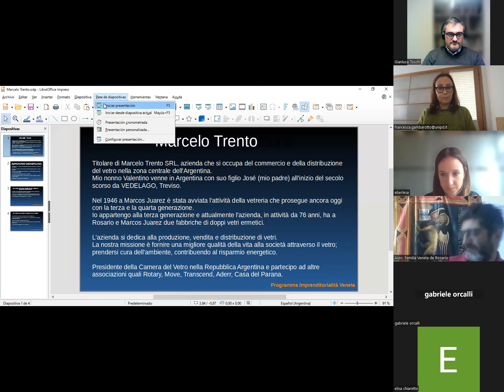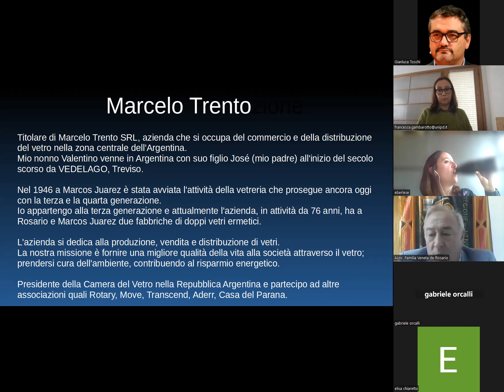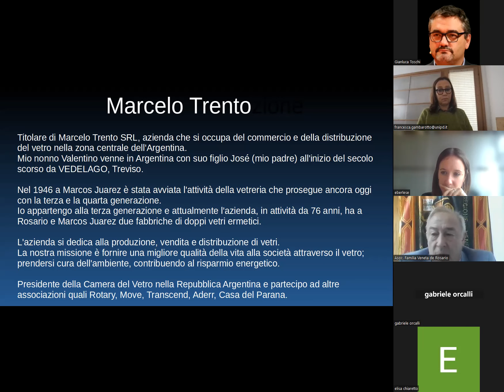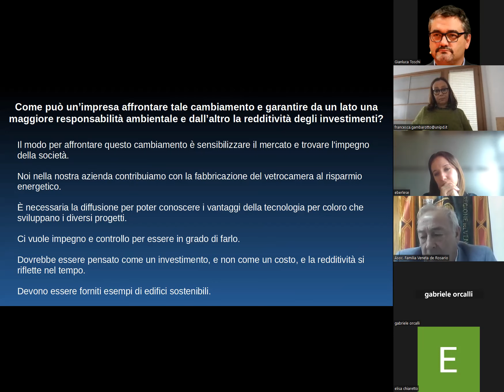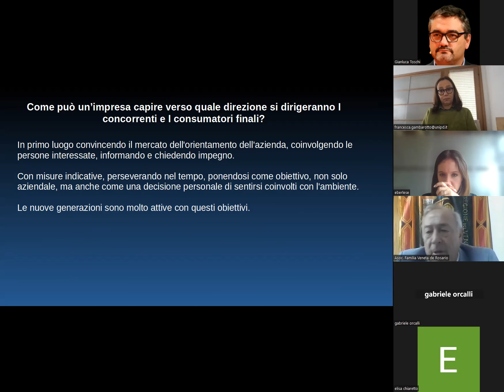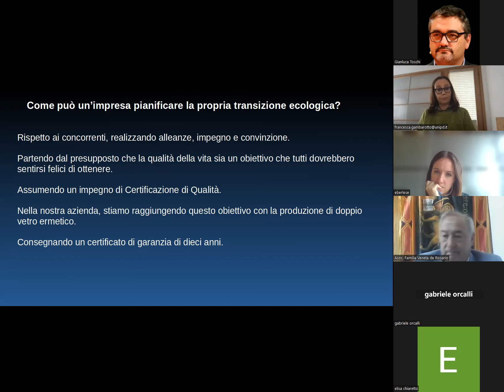::: Imprenditorialità veneta:::Segundo encuentro:::Lunes 14 de noviembre:::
Producción frente a la sostenibilidad: ¿qué decisiones apoyan la transición ecológica?

Después de pasar décadas apoyando la globalización de los mercados, la deslocalización de la producción, la expansión de los mercados de consumo y la búsqueda de mercados de aprovisionamiento cada vez más baratos, nos encontramos ante un cambio de paradigma dictado por el cambio climático.
La sustentabilidad ambiental y por ende el límite del planeta para metabolizar los productos de las actividades industriales, ya sean desechos,  o simplemente una explotación extrema de los recursos, exigen un cambio radical en los valores que guían las elecciones y decisiones económicas.

¿Cómo puede una empresa hacer frente a este cambio y garantizar una mayor responsabilidad medioambiental por un lado y la rentabilidad de las inversiones por otro?

¿Cómo puede una empresa entender en qué dirección irán los competidores y los consumidores finales?

¿Cómo puede una empresa planificar su transición ecológica?

La economía circular, como se denomina hoy en día a la producción sostenible, no es un proceso que atañe a empresas individuales; es una transformación de las redes empresariales que también requiere un replanteamiento de la producción y los mercados.

Programa:
Introducción a cargo de la Prof. Francesca Gambarotto (via on line)

Presentación Marcelo Trento. Titular Marcelo Trento SRL. (Rosario, Argentina)

Presentación Emma Berlese (Marketing Manager Garmont International SRL)

Discusión con base a 3 preguntas:
¿Cómo puede una empresa afrontar este cambio y garantizar por un lado una mayor responsabilidad medioambiental y por otro la rentabilidad de las inversiones?